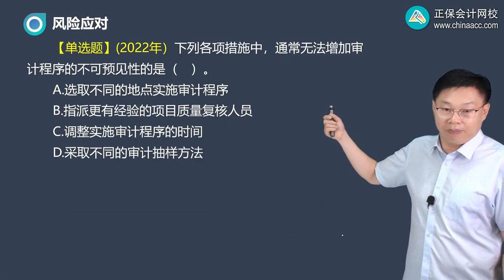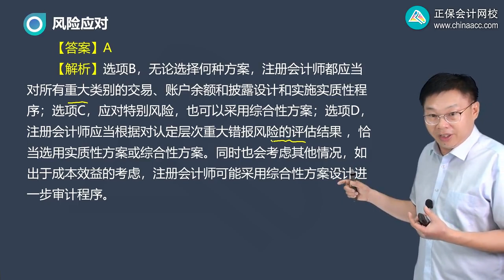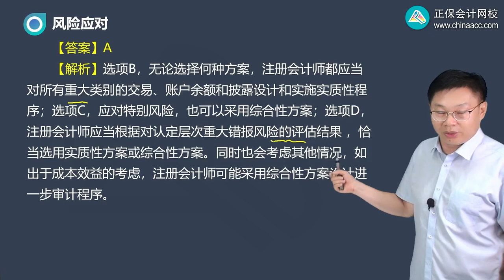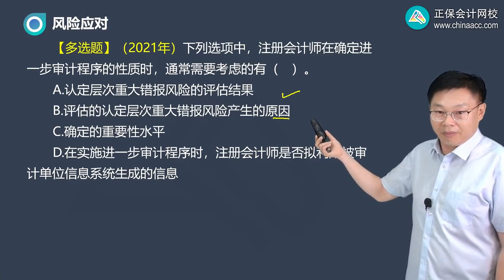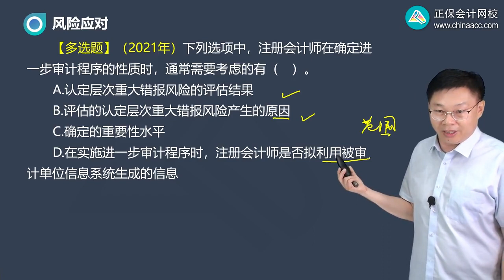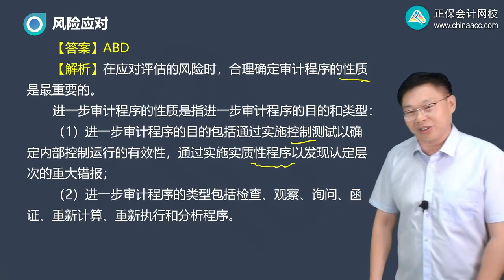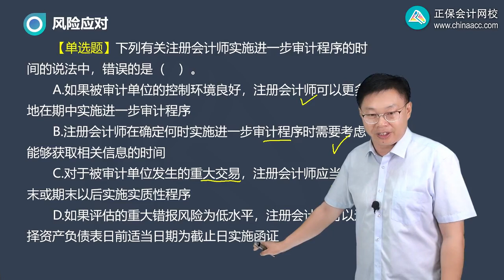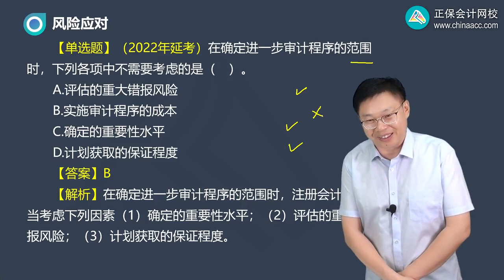2023 CPA 审计 徐永涛 习题强化班 第0801讲 总体应对措施、进一步审计程序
2023 CPA 审计 徐永涛 习题强化班